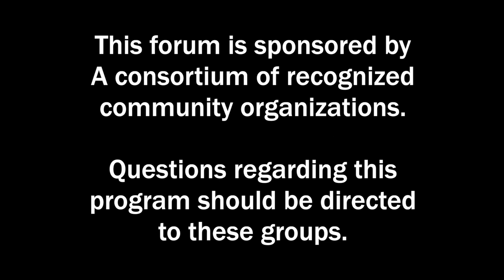Denver Decides: Denver Auditor Candidate Forum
A candidate forum for the office of Denver Auditor.